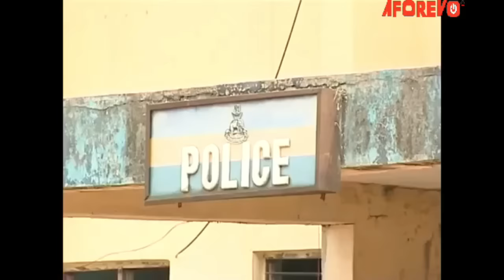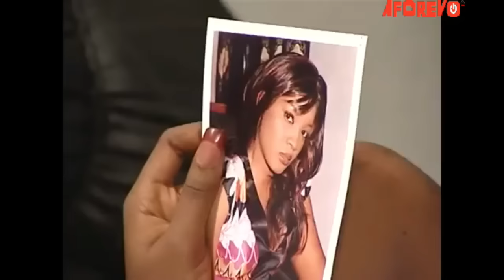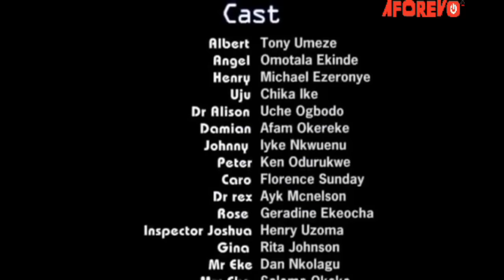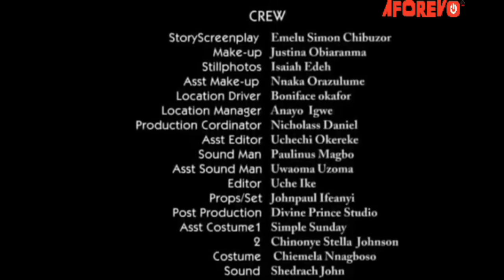How God Bless Me & Removed The Shame In My Life Before My Marriage - A Nigerian Movie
In this Nigerian Movie He deceived her into marrying him with the hope of taking over her money and all she has.

Starring: Ruth Kadiri, Wole Ojo, Chelsea Eze